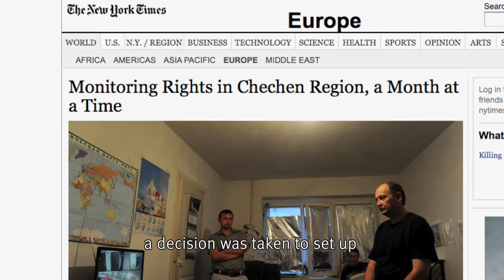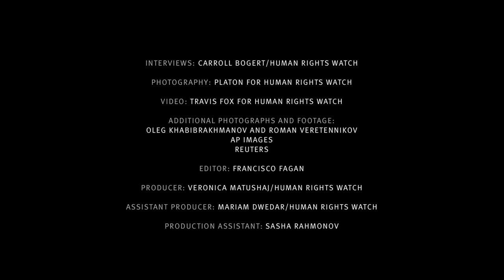Russia - ACTING UP - Khabibrakhmanov and Veretennikov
ACTING UP - RUSSIA'S CIVIL SOCIETY - Portraits by Platon for Human Rights Watch
After the well-known activist Natasha Estemirova was abducted in Chechnya in 2009 and found murdered, human rights work came to a virtual standstill in the conflict region of southern Russia. Local activists were terrified, and even the big national and international groups could not guarantee their staff safety and had to suspend work there. The Joint Mobile Group, with members like Roman Veretennikov of Krasnodar and Oleg Khabibrakhmanov of Nizhny Novgorod, found a way to keep human rights work going. They work in Chechnya in groups of 3-4 people for just a few weeks at a time, handling sensitive cases of enforced disappearance and torture, and letting people in Chechnya know that they are not forgotten. In this way, they have maintained a continuing monitoring presence in one of the most dangerous places in Europe for more than two years. "Our group's being there instills a kind of confidence in people who live in Chechnya," says Khabibrakhmanov. In 2011, the Joint Mobile group was awarded Human Rights Prize of the Parliamentary Assembly of the Council of Europe for its courageous work in Chechnya.